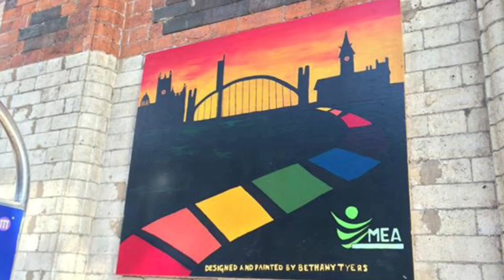My Year in 2014